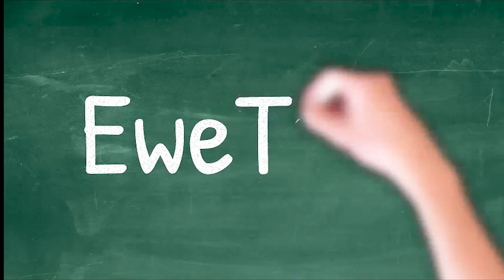EweTube 191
In EweTube 191 we give you a sheep update, answer your fiber arts questions, do an Easter craft using roving and talk about spring in North Dakota this year.

We are Chris and Teresa, fiber farm gals from North Dakota who partnered our successful fiber arts businesses and bought a 100 year old abandoned school to renovate and turn into a fiber arts retreat center. We share each new adventure that comes our way from raising sheep, running an online fiber arts business, fiber mill and a boutique hotel and event center.

Help bring the fiber education flock to the Nome Schoolhouse -

Choose Nome Eweniversity Inc on Amazon Smile

All of our products seen in this video can be found